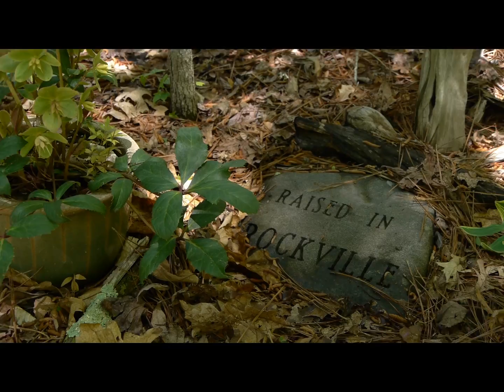James 5-9-13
15 footer